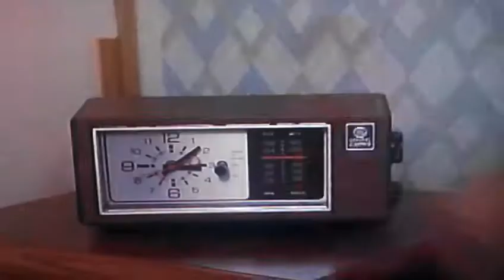Shout At The Knight Rider